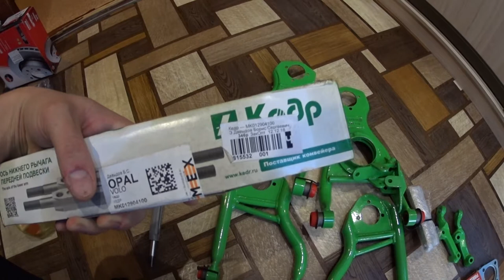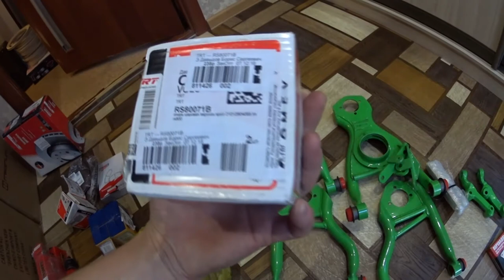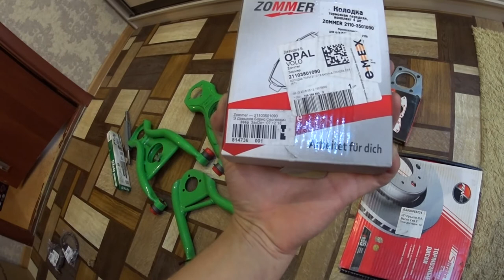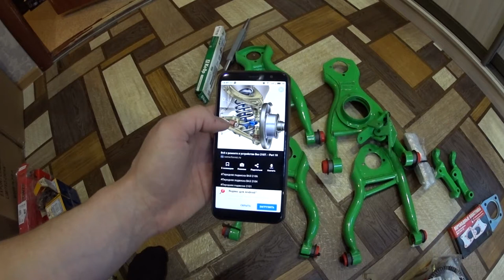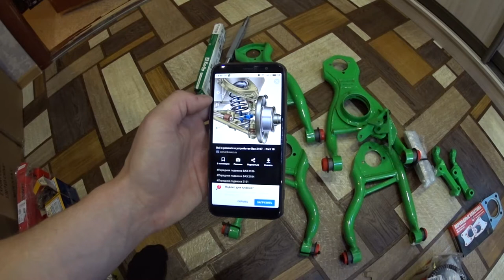РЫЧАГИ (ВЫВОРОТ) НА КЛАССИКУ ТУРБОТЕМА И ВСЕ ЧТО НАДО ДЛЯ УСТАНОВКИ